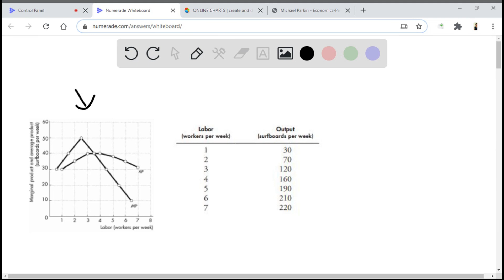a. Over what output range does Sue's Surfboards enjoy the benefits of increased specialization and …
a. Over what output range does Sue x27;s Surfboards enjoy the benefits of increased specialization and division of labor? b. Over what output range does the firm experience diminishing marginal product of labor? c. Over what output range does the firm experience an increasing average product of labor but a diminishing marginal product of labor?